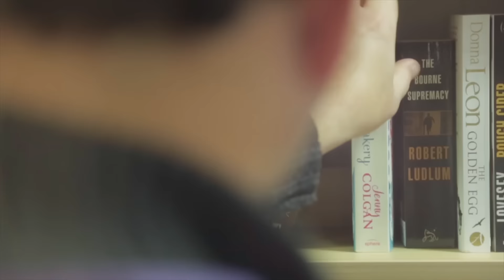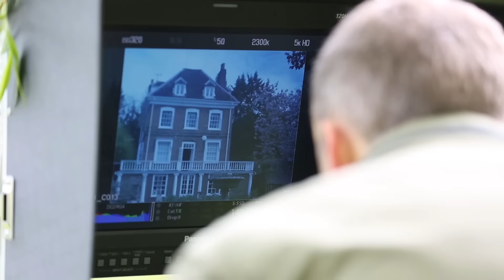Adam Hills from The Last Leg - Awkward Moments Behind The Scenes Filming For Scope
About Scope:
Scope exists to make this country a place where disabled people have the same opportunities as everyone else. Until then, we'll be here. We provide support, information and advice to more than a quarter of a million disabled people and their families every year. We raise awareness of the issues that matter. And with your support, we'll keep driving change across society until this country is great for everyone.